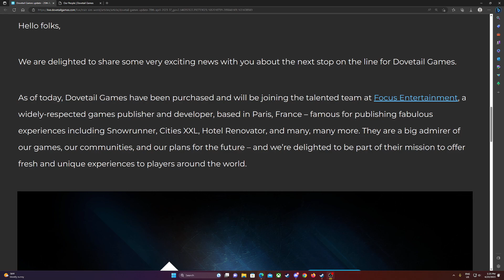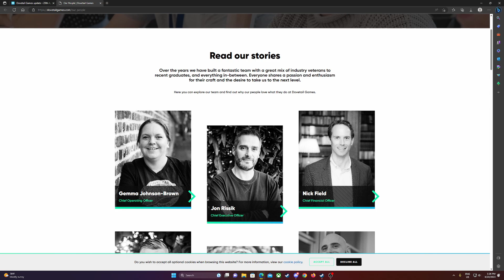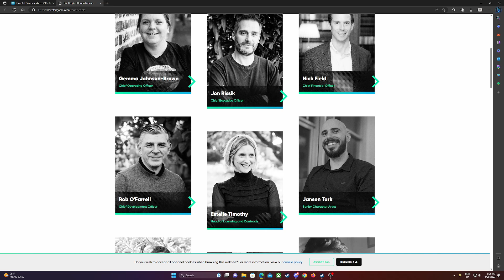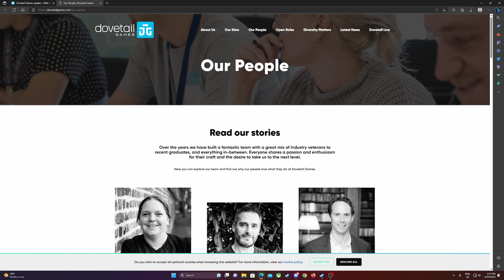Um.... is DTG ded?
Girthy news regarding the company of games such as 'Train Sim World 3' and 'Train Simulator Classic' (and other useless titles) "DTG" -
Merged? Ded? Upper management? What the what?